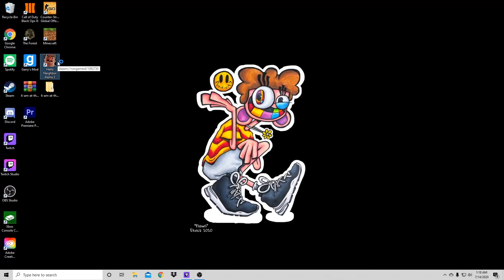I Hate Hello Neighbor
So, I played Hello Neighbor and it was a horrible experience. Manly due to my lack of brain power.

I hope you enjoyed and as always stay safe and stay positive! I love y’all, peace!